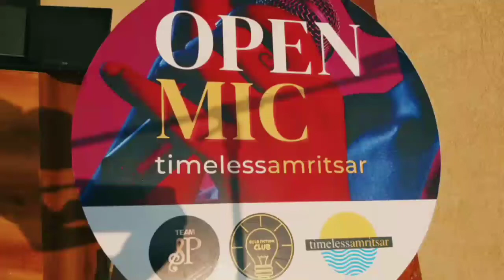Funny Poetry | Manmohan Heer | Open Mics | Timelessamritsar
open mics in amritsar is an initiative of timelessamritsar, to encourage art and local start-ups in all forms. These open mics are held every month.
This video is of open mic help on 20th november 2022 at timeless amritsar 1st floor, 8, Queens Rd, near popular bakery, above safari showroom, Crystal Chowk, INA Colony, Amritsar, Punjab 143001 where more than 20 artists performed.

Event curated by : Sunny pakhoke , Sumel singh parwana, Simarjeet singh, Davinder singh and priyanka chugh
Host : Sunny pakhoke, Sumel singh parwana and priyanka chugh  @Team sp Records
Video editing credits : Abhishek  @The Nawaab